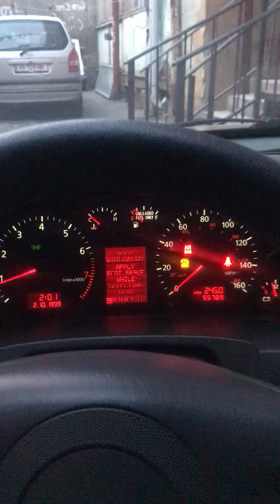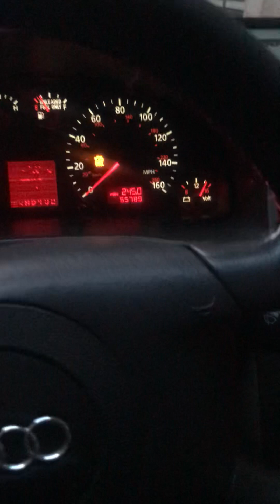30 января 2023 г.